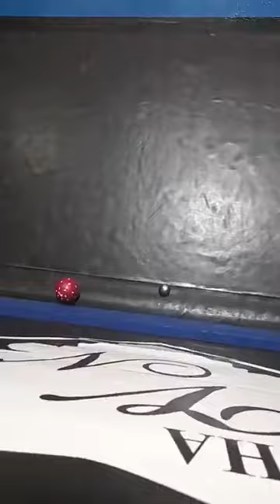JAÚ X SÃO CAETANO JOGO 2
JOGO 02 DA FINAL DO TORNEIO DE INTER SELEÇÕES  2022 EM JAÚ, VÍDEO DE KLEBER SANTOS , NARRAÇÃO RONALDÃO SPOCK